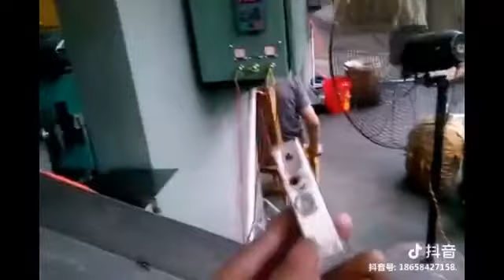Metal Punch /Stamping -Sheet Metal Bending-Deep Drawing -Stainless Steel/Aluminum/Deep Drawing Parts